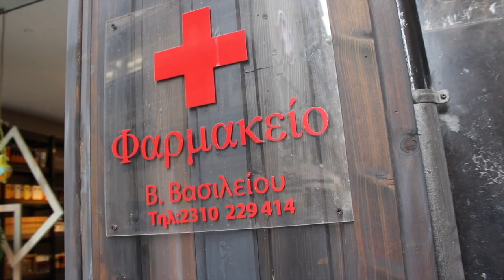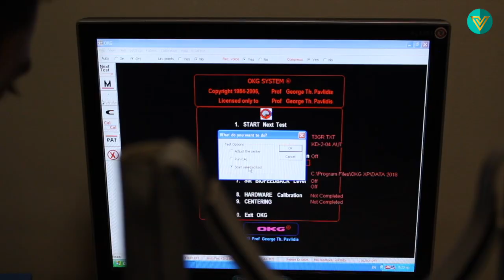V for Life VLOG#1 - Διάσπαση Προσοχής feat. Dr. Γεώργιος Παυλίδης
V for Life : Έμπνευση για ζωή, γιατί la vita e bella! Νέοι, ωραίοι και φρέσκοι άνθρωποι σε μια νέα διαδικτυακή πρόταση από τη Θεσσαλονίκη,  στο πρώτο Health Blog της Βορείου Ελλάδας.
Για όλα όσα μας απασχολούν!

Το πρώτο επεισόδιο της σειράς συνεντεύξεων για το Vforlife είναι γεγονός!
Θέμα: Διάσπαση προσοχής
Καλεσμένος: Γεώργιος Παυλίδης
Μία συζήτηση του Γιώργου Ψωμιάδη με τον καθηγητή μαθησιακών δυσκολιών, Γεώργιο Παυλίδη, δημιουργό του πρώτου διεθνώς αναγνωρισμένου βιολογικού τεστ για την διάσπαση προσοχής. Μιλήσαμε για την στάση των γονέων, το άγχος των παιδιών με μαθησιακές δυσκολίες και την άκρως αναγκαία πρόληψη.
Αποποίηση ευθύνης:
Το υλικό που παρουσιάζεται σε αυτόν τον ιστότοπο vforlife.gr, προορίζεται για ενημερωτικούς σκοπούς και δεν μπορεί να θεωρηθεί ως υποκατάστατο ιατρικής συμβουλής ή διάγνωσης που παρέχει το vforlife.gr ή ιστότοποι απευθείας συνδεδεμένοι σε αυτόν ή υπό-ιστότοποι αυτών των ιστότοπων, οι διαχειριστές του ή οι συντάκτες των επιμέρους κειμένων, οι οποίοι σχετίζονται ή όχι με το vforlife.gr.
Οι πληροφορίες σε αυτό τον ιστότοπο είναι μόνο γενικής φύσης και δεν μπορούν να χρησιμοποιηθούν για θεραπεία ή διάγνωση ασθενειών ή προσώπων ούτε το εγγυώνται ούτε το υπαινίσσονται.
Στόχος της συγκεκριμένης ενότητας είναι να ενθαρρύνει την πρόσβαση του κοινού σε πληροφορίες σχετικές με την ιατρική επιστήμη. Στόχος μας είναι να παρέχουμε ακριβή και ενημερωμένα στοιχεία. Αν επισημανθούν σφάλματα θα καταβληθεί προσπάθεια για τη διόρθωσή τους. Δεν παρέχονται εγγυήσεις ότι οι πληροφορίες που θα βρείτε εδώ, είναι ακριβείς, πλήρεις και επικαιροποιημένες.
Η επίσκεψη και χρήση αυτού του ιστότοπου σε καμμία περίπτωση δεν συνιστά σύναψη επαγγελματικής σχέσης οποιασδήποτε μορφής, συμπεριλαμβανομένων αλλά όχι αποκλειστικά παροχής επαγγελματικών ή άλλης φύσεως συμβουλών ή υπηρεσιών.
O ιστότοπος vforlife.gr δεν αναλαμβάνει καμία ευθύνη για τις πληροφορίες που υπάρχουν σε αυτόν ή σε ιστότοπους απευθείας συνδεδεμένους ή υπό-ιστότοπους αυτών, ούτε για τις μαρτυρίες, και οι απόψεις που εκφράζονται από τα άτομα που συνεισφέρουν σε περιεχόμενο είναι προσωπικές των ατόμων αυτών και μόνο. Καμία αποδοχή ή εγγύηση δεν παρέχεται ούτε υπαινίσσεται από οποιοδήποτε πρόσωπο φυσικό ή νομικό που σχετίζεται με αυτό τον ιστότοπο ή με το περιεχόμενό του.
Με την επίσκεψή σας σε αυτό τον ιστότοπο δέχεστε και συμφωνείτε ότι έχετε την πλήρη ευθύνη για την υγεία και την ευεξία σας ο ιστότοπος vforlife.gr δεν φέρει καμία απολύτως ευθύνη σε περίπτωση οποιασδήποτε απώλειας ή βλάβης σε εσάς ή σε οποιοδήποτε τρίτο πρόσωπο όπως αυτή ενδεχομένως προκύψει από πληροφορίες ή προτάσεις από τον ιστότοπο vforlife.gr.
ΔΕΝ θα πρέπει να ενεργήσετε ή να βασιστείτε σε καμία πληροφορία που θα βρείτε σε αυτόν τον δικτυακό τόπο, χωρίς να ζητήσετε την ιατρική συμβουλή ειδικού ιατρού.
Σας ενημερώνουμε ότι εφόσον δεν αναπτύσσεται επαγγελματική σχέση, σε περίπτωση που επικοινωνήσετε μαζί μας μέσω αυτού του δικτυακού τόπου ή μέσω αποστολής ηλεκτρονικού μηνύματος, η επικοινωνία σας αυτή ενδέχεται να μη θεωρηθεί απόρρητη ή εμπιστευτικού περιεχομένου.
Σας παρακαλούμε επίσης να θυμάστε ότι η αποστολή ηλεκτρονικών μηνυμάτων μέσω του Internet δεν είναι πάντοτε ασφαλής και ότι θα πρέπει να αποφεύγετε την αποστολή ηλεκτρονικών μηνυμάτων απόρρητου ή εμπιστευτικού περιεχομένου, εκτός αν τα μηνύματα αυτά περιέχουν επαρκώς κρυπτογραφημένα δεδομένα.